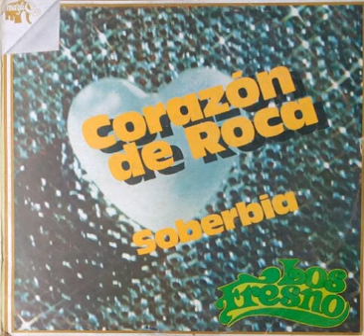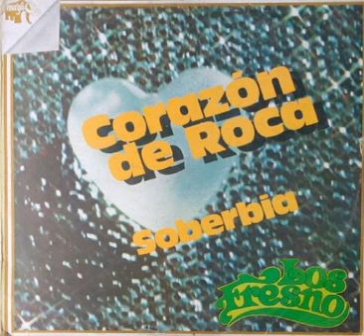LOS FRESNO - La estrella de mis sueños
LOS FRESNO-LA ESTRELLA DE MIS SUEÑOS(Audio de disco LP)